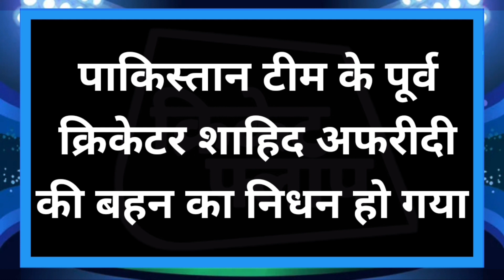Breaking News: वर्ल्ड कप के बीच अचानक हुआ निधन।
Breaking News
Cricket Falaup
Cricket News
World Cup 2023
Pakistan Cricket Shahid Afridi
Shahid Afridi Ki Sister Death
Shahid Afridi Sister Death